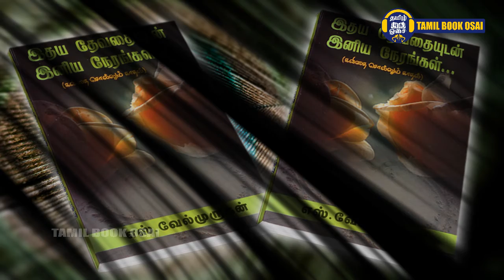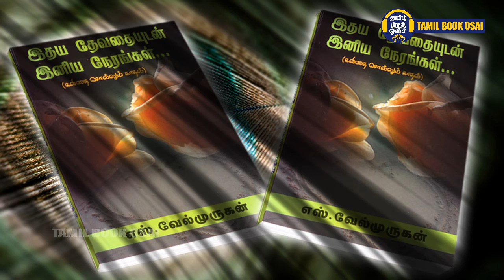Part 8 | இதய தேவதையுடன் இனிய நேரங்கள் | Tamil Audio Book | Story with Kavithi | Short Film Screen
It is a true love story and can be heard in audio format and with background music. You can feel the romance novel in fossil form. Listening to an episode is all about listening.